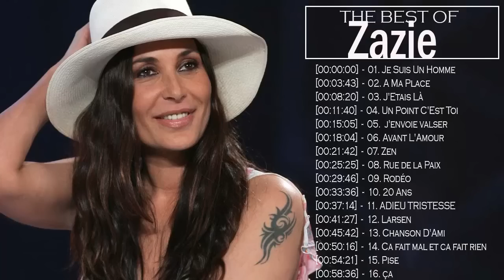Zazie Best Songs || Les Meilleurs Chansons de Zazie